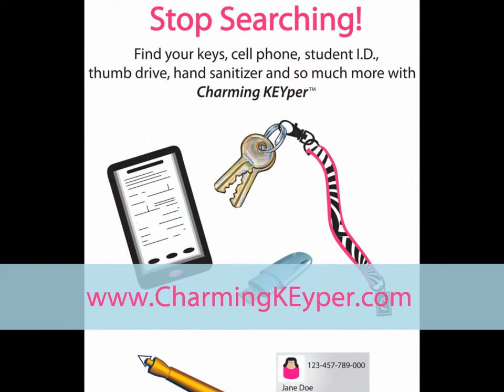CharmingKEYper-The Key Finder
How to use your Charming KEYper